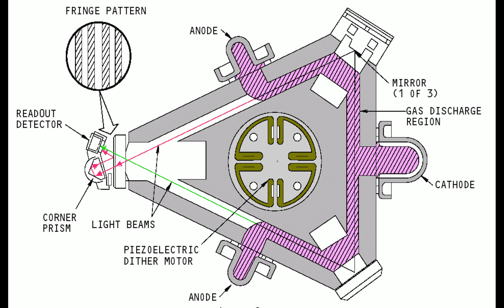Ring Laser Gyro PROVES Stationary Thanks Bob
A Video Detailing why the claims of our Opposing Globe side concerning RLG's, prove that the earth is Stationary and NOT Moving. Thanks Bob.